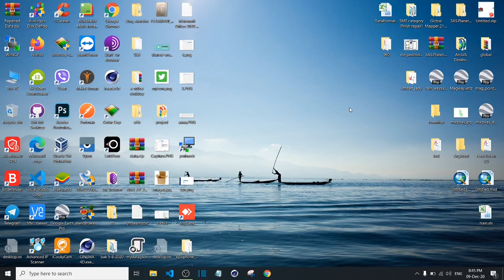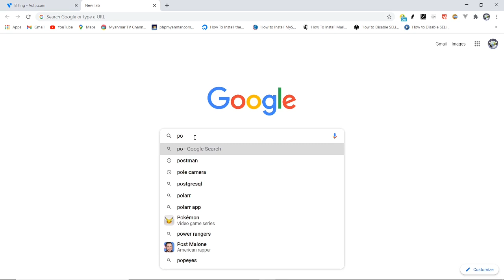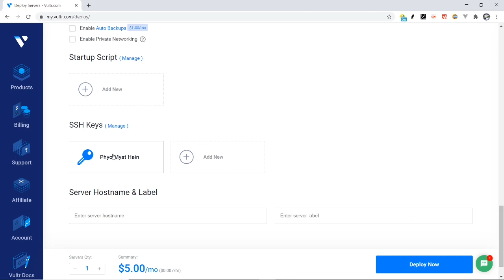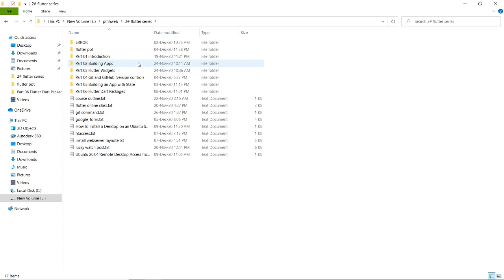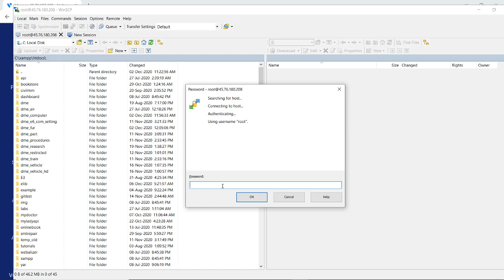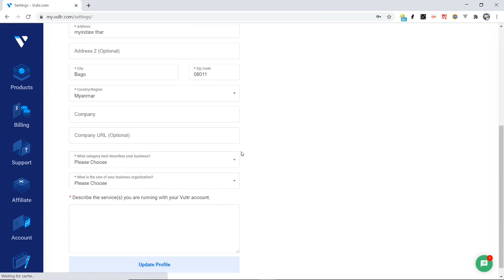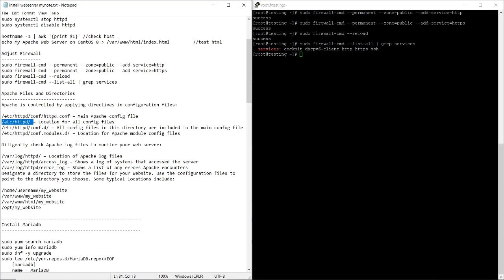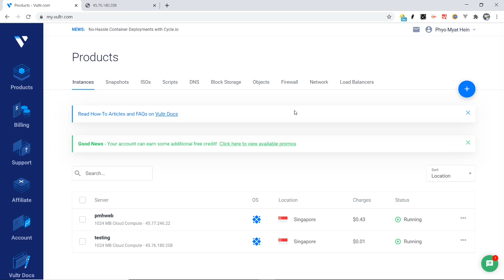What is VPS and How to use at vultr.com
VPS (Virtual private server) တစ်လုံးကိုဘယ်လိုဝယ်ပြီး ဘာတွေလုပ်ကြမလဲ?